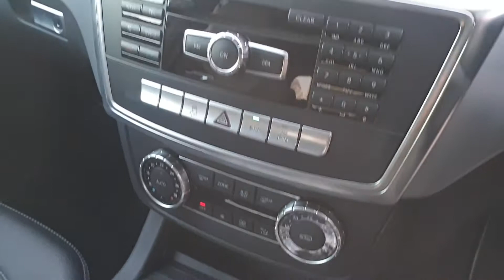Mercedes-Benz M Class 2.0 ML250 CDI BlueTEC Sport 5dr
FULL MERCEDES SERVICE HISTORY SPARE KEY AND ONLY £195 PER YEAR ROAD TAX MAKES THIS A VERY POPULAR 4X4, AND WITH A COST OF OVER £48,000 WHEN NEW OFFERS A GREAT SAVING